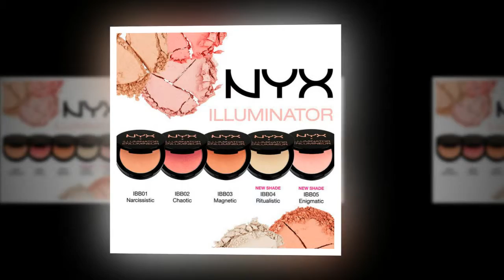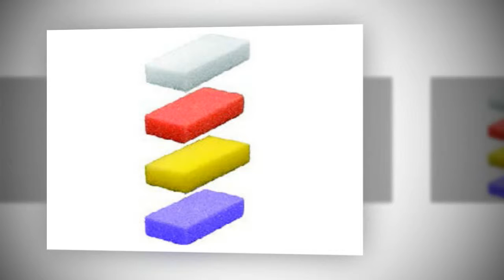Be Beauty Supply in Newark CA 94560 (537)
Addr : 36601 Newark Blvd Ste 38

Welcome to the official store of Be Beauty Supply! Feel free to browse our website for high quality products at the best prices!

Be Beauty Supply has complete range of professional nail supplies for the nail technician to care, repair, beautify and extend nails.
Beside products & equipment for nail supply, we also specialize in providing hair care as well as cosmetic items from the most famous brand names: NYX...

Be Beauty Supply is proud to be the market leader in supplying all the beauty & nail products. We work closely with our suppliers ensuring we offer the best quality products at the best prices.
Our staff are extremely enthusiastic, dedicated and intensely trained to provide your business with the best products & customer service.